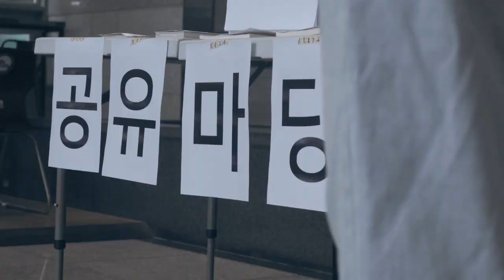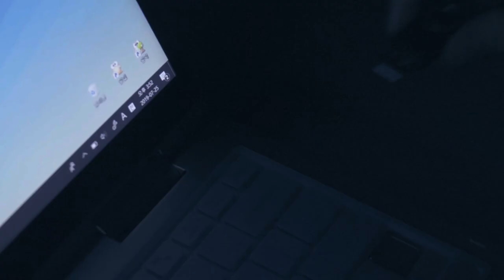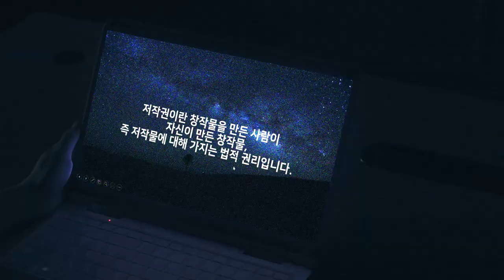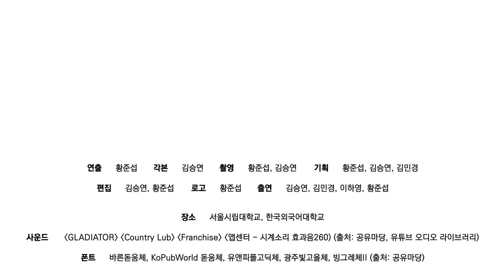“혼자 가서 보세요” 의문의 USB안에는.../대학생저작권서포터즈/5놀줄아는녀석들인가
저작권 위반으로 발표 수업 대망신!
그런 당신 앞에 수상한 누군가가 나타나 건넨 USB, 혹시 그사람 요정...?

2019 대학생저작권서포터즈 7월 두 번째, 5놀줄아는녀석들인가(5팀)